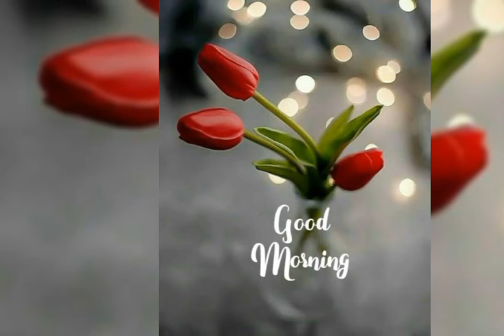सुप्रभात संदेश💐(19 नवंबर 2021)